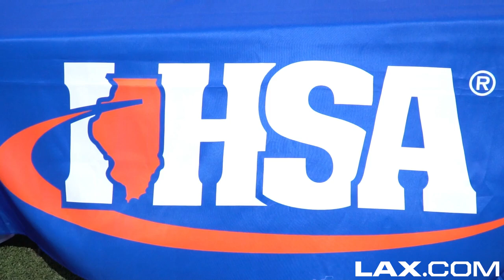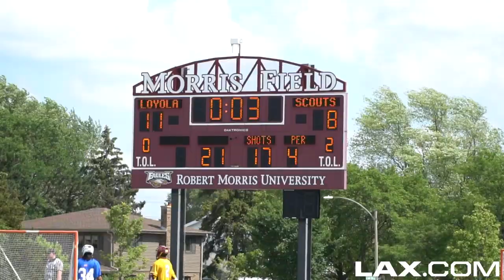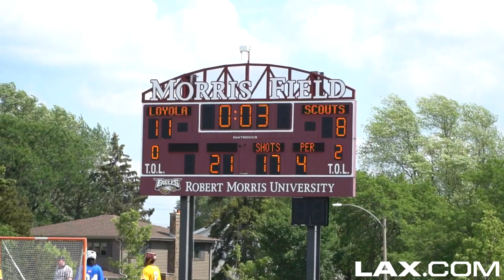Lake Forest (IL) vs Loyola Academy (IL) | 2021 IHSA Final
In the 2021 Illinois High School lacrosse state final, the Lake Forest boys lacrosse team took on the Loyola Academy. Check out highlights from all of the action with Lax.com!